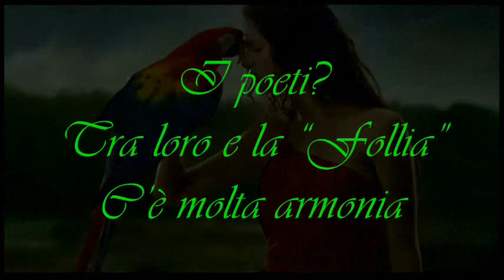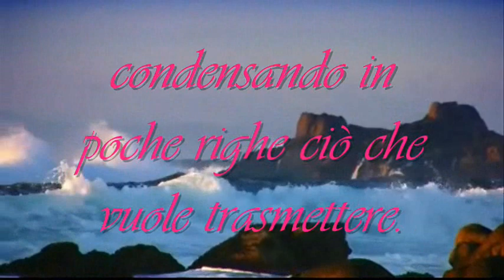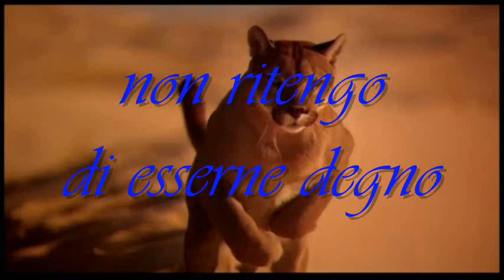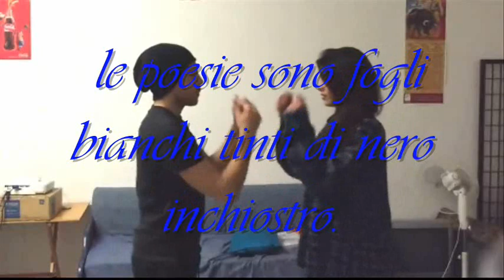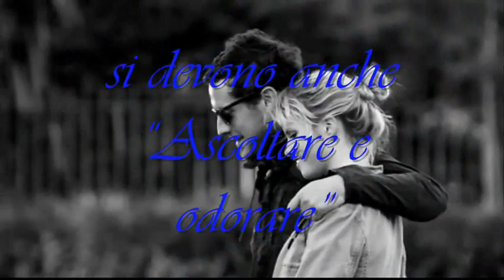Begin The Begin Reissue Mix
Il profumo della poesia.
I poeti? Tra loro e la “Follia” C’è molta armonia…
Il poeta, si sforza di far rivivere le proprie emozioni, condensando in poche righe ciò che vuole trasmettere.
Mi hanno affibbiato questa nomea, non ritengo di esserne degno, in quanto  scrivo in tutta libertà al di fuori dei canoni classici della poetica.
I pensieri si esprimono, l’emozioni si vivono, le poesie sono fogli bianchi tinti di nero inchiostro.
Esse parlano di gioia e dolore, d’odio e amore, di tutto e di nulla.
Per poterle apprezzare, non basta leggerle, si devono anche “Ascoltare e odorare” Solo così si può cogliere la loro essenza.
By..lakired